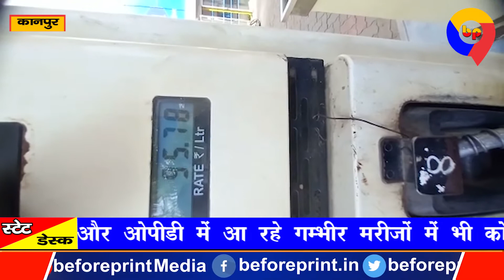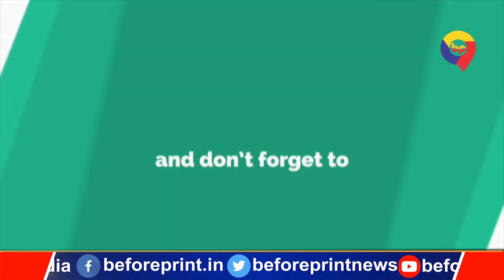3 महीने बाद एक बार फिर से बढ़े पेट्रोल के दाम, जानिए क्या है वर्तमान रेट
3 महीने बाद एक बार फिर से बढ़े पेट्रोल के दाम, जानिए क्या है वर्तमान रेट